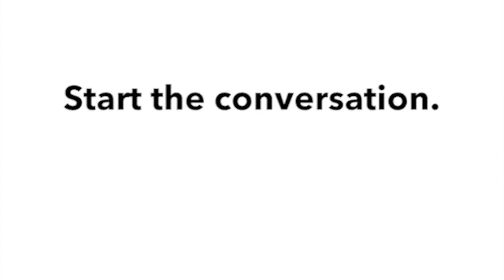The Most Important Issue We've Never Talked About